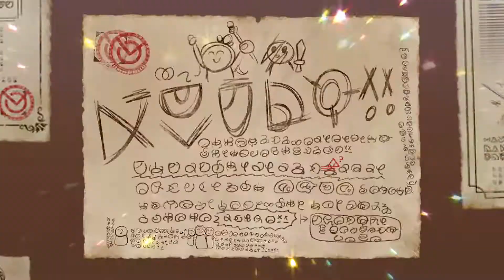【この素晴らしい世界に祝福を！ファンタスティックデイズ】 イベントストーリー 痛いのは嫌なので防御力に祝福を！～三つ首の毒竜～ Part.01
スマートフォンアプリ の素晴らしい世界に祝福を！ファンタスティックデイズ イベントストーリーを動画に収録しました。

.痛いのは嫌なので防御力に祝福を！～三つ首の毒竜～
・痛いのは嫌なので防御力に極振りしたいと思います。コラボ
・痛いのは嫌なので防御力に祝福を！～三つ首の毒竜～①
・痛いのは嫌なので防御力に祝福を！～三つ首の毒竜～②
・痛いのは嫌なので防御力に祝福を！～三つ首の毒竜～③